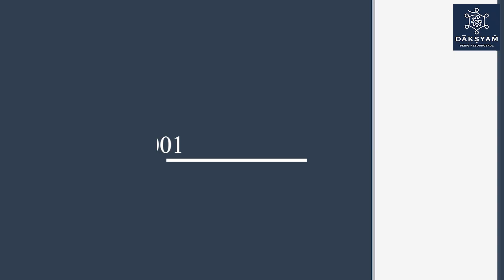ISO 14001: The Ultimate Introduction to Transform Your Business and Save the Planet!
Discover the key to environmental responsibility and a greener future!
🌎 Minimize Your Environmental Footprint: ISO 14001 is designed to fit all types of organizations, enabling them to reduce their environmental impact effectively. By implementing this standard, businesses can actively contribute to sustainability efforts.
♻️ Reduce Waste and Conserve Resources: With ISO 14001, companies receive comprehensive guidance on establishing efficient environmental management systems. Say goodbye to waste and embrace resource conservation.
🍃 Embrace Renewable Energy: ISO 14001 encourages the adoption of renewable energy sources, paving the way toward a cleaner and eco-friendly future.
💚 Set and Achieve Ambitious Sustainability Goals: Join the movement of organizations setting ambitious sustainability goals through ISO 14001. Be a driving force in reducing your ecological footprint.
🔍 Rigorous Audits for Compliance and Improvement: Stay in line with environmental regulations and identify areas for growth through rigorous audits facilitated by ISO 14001.
👥 Empower Your Team for a Greener Impact: Nurture a culture of environmental responsibility within your organization. ISO 14001 empowers your employees to make a positive difference.
🌱 Take Action Now! Ready to pave the path to a sustainable future? Embrace ISO 14001 certification and be a part of the global sustainability movement.